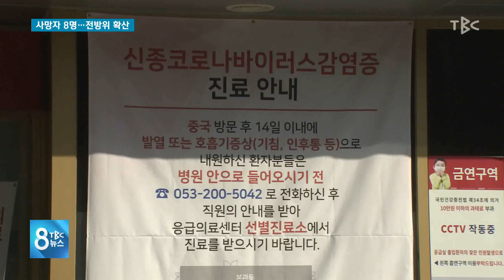사망자 8명···전방위 확산 200224 [TBC-띠비띠]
사망자 8명···전방위 확산